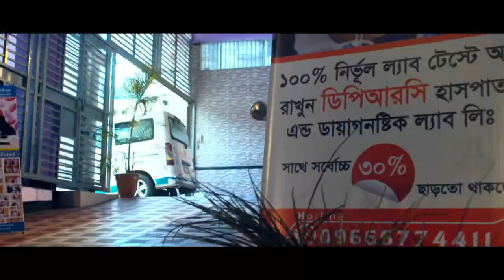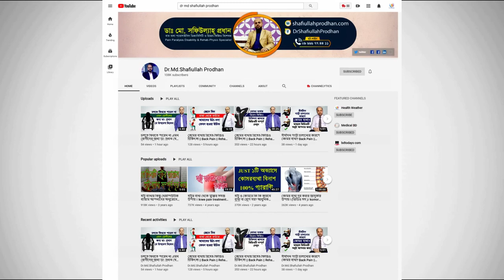স্বাস্থ খাতে পর্যটনের অবস্থা সম্পর্কে জানুন || Status of Tourism in the Health Sector